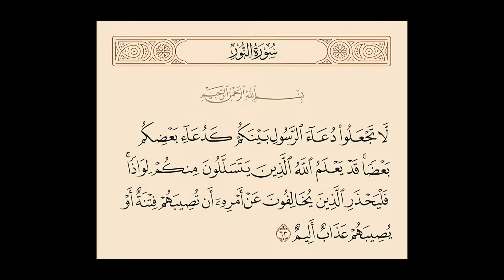كيف عرفوا المسلمين بهذي الخطه؟ | معركة الخندق (الجزء الأول) | أنس آكشن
كتاب سير ابن هشام